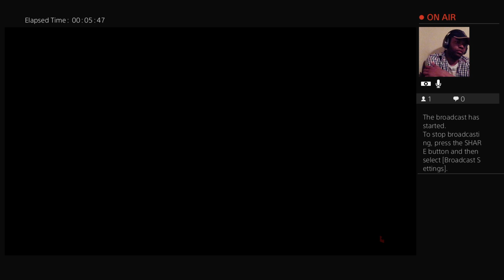Its Game Time!! Toonatic's Apex